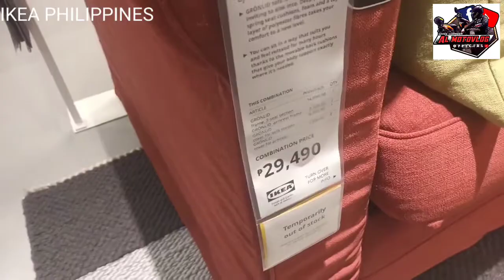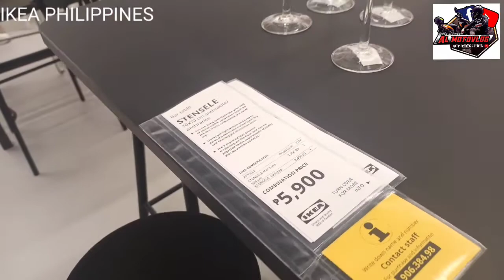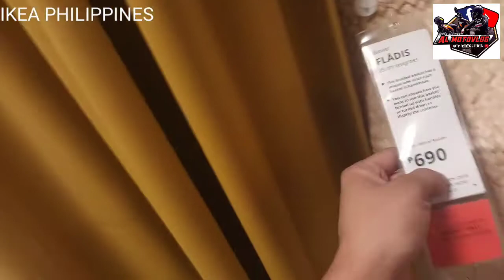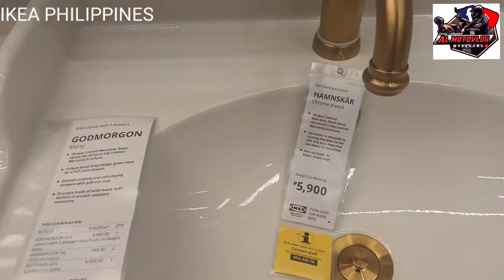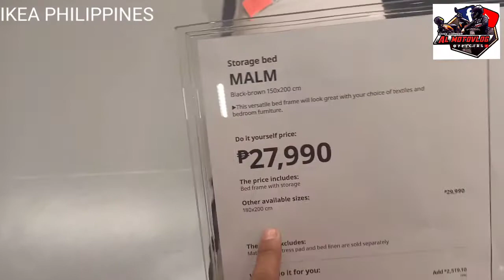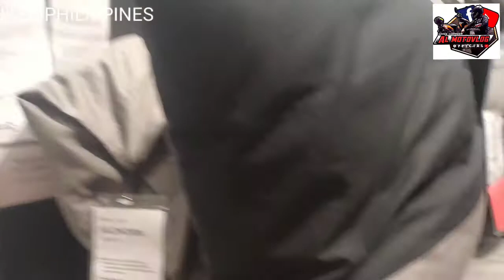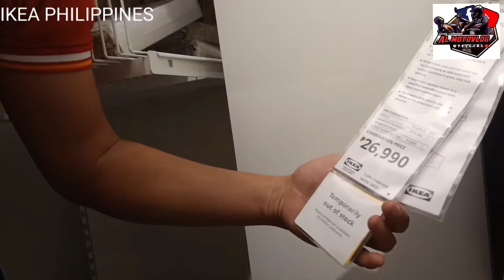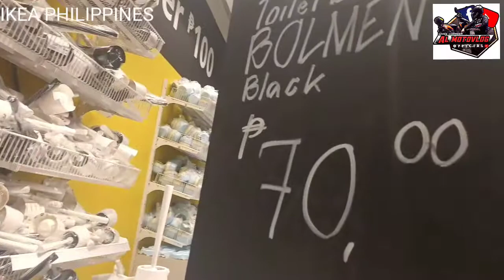IKEA VLOG | IKEA PHILIPPINES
HOME IDEAS FURNITURE